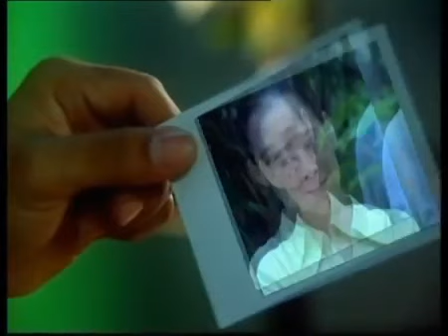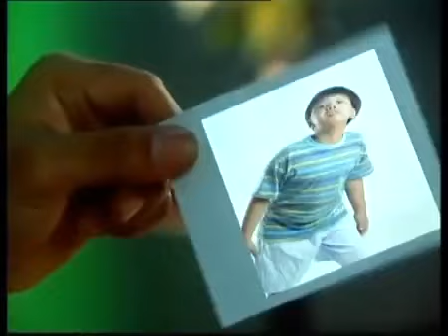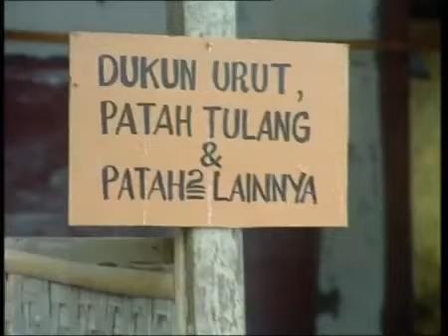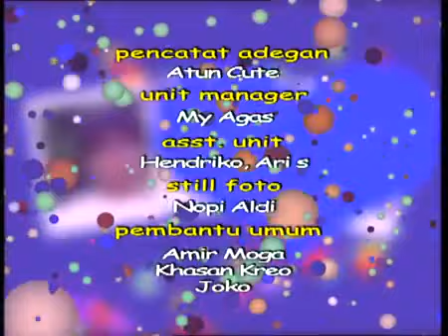Si Yoyo Season 3 - Bersedekah Dari Uang Tidak Halal